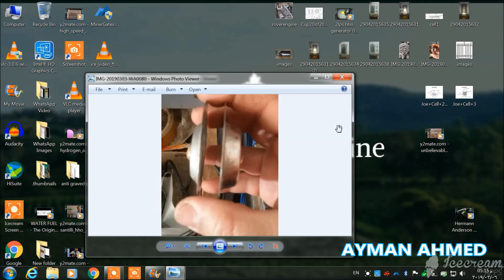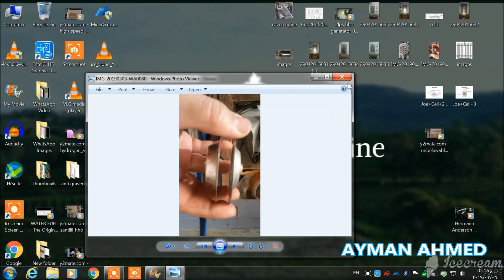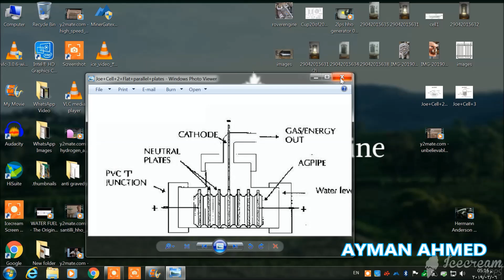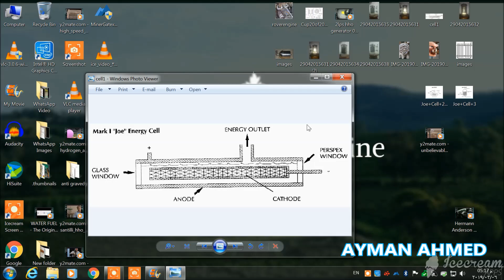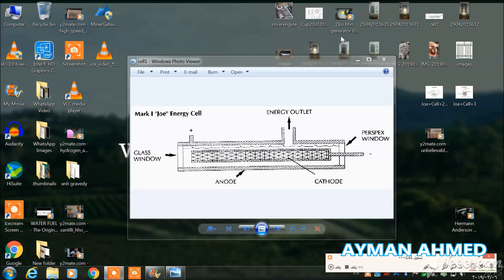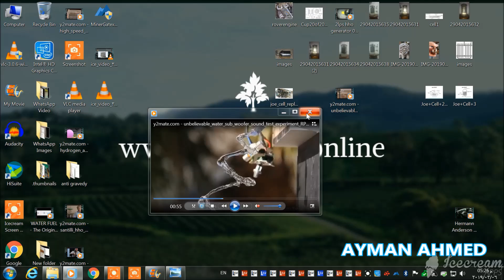شرح خلايا الهيدروجين لجوا وطرق توصيلها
شكر خاص لقناة  h h o school
رابط الفيس والقناة اسفل الفيديو